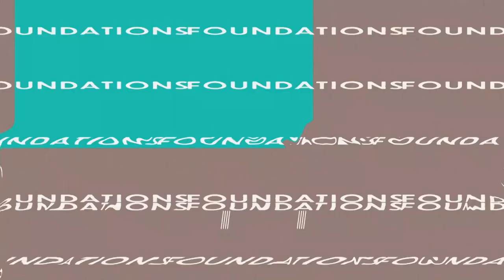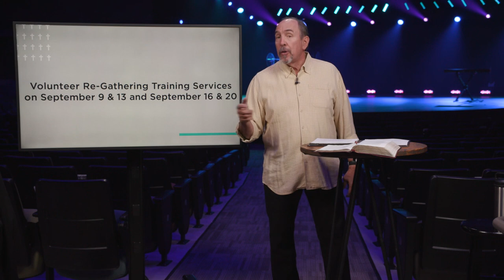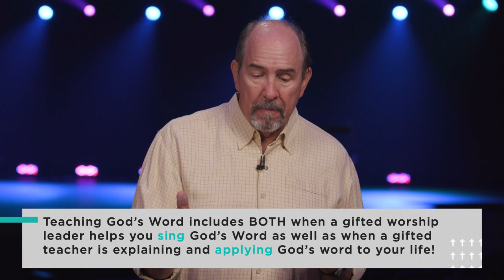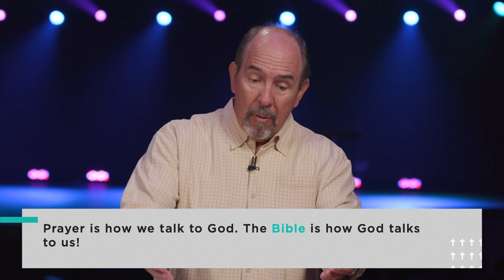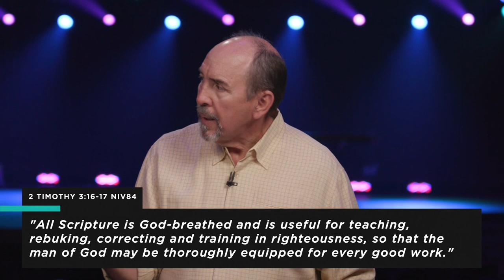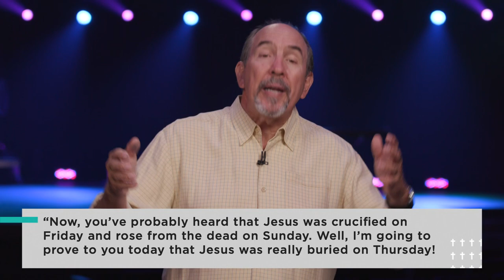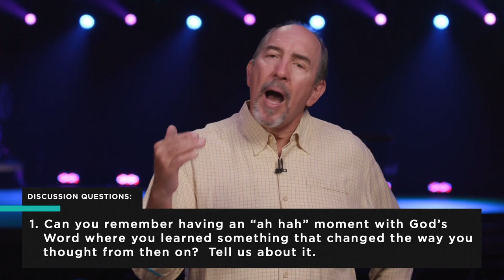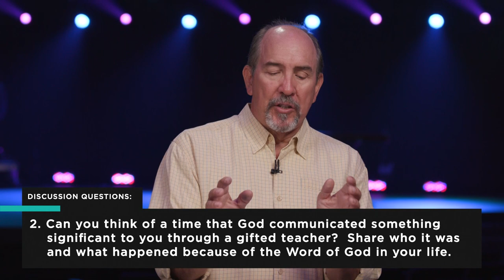Foundations | Hearing God’s Word Together! | Cam Huxford